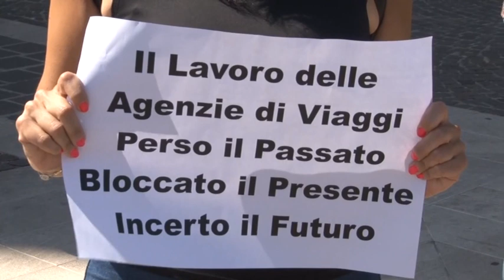Pescara. Protesta dei titolari delle agenzie di viaggio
Manifestazione a Pescara questa mattina dei titolari delle agenzie di viaggio che lamentano una crisi gravissima del settore  che senza contributi rischia di affondare